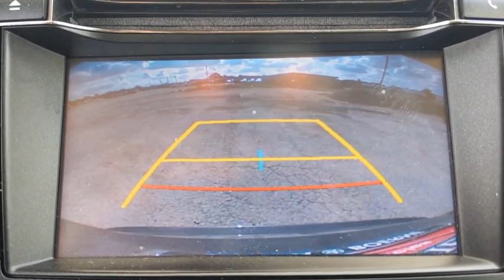2018 Toyota RAV4 San Antonio, Austin, Boerne, New Braunfels, Kerrville, TX 1210197A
Used 2018 Toyota RAV4 available in Boerne, Texas at Toyota of Boerne. Servicing the San Antonio, Austin, New Braunfels, Kerrville, TX area.

31205 Interstate 10 Frontage Rd

CARFAX One-Owner. 2018 Toyota RAV4 XLE Gray Certified. Backup Camera, Inspected, Professional Detail, Odor Free, Bluetooth, Black Cloth, Automatic temperature control, Distance-Pacing Cruise Control, Exterior Parking Camera Rear, Fully automatic headlights, Panic alarm, Power moonroof.brbr23/30 City/Highway MPGbrbrToyota Certified Used Vehicles Details:brbr  * Roadside Assistancebr  * Vehicle Historybr  * Transferable Warrantybr  * Powertrain Limited Warranty: 84 Month/100,000 Mile (whichever comes first) from TCUV purchase datebr  * Limited Comprehensive Warranty: 12 Month/12,000 Mile (whichever comes first) from certified purchase date. Roadside Assistance for 1 Yearbr  * Warranty Deductible: $50br  * 160 Point InspectionbrbrAwards:br  * 2018 KBB.com 10 Best SUVs Under $25,000   * 2018 KBB.com Best Resale Value Awards   * 2018 KBB.com 10 Most Awarded Brands